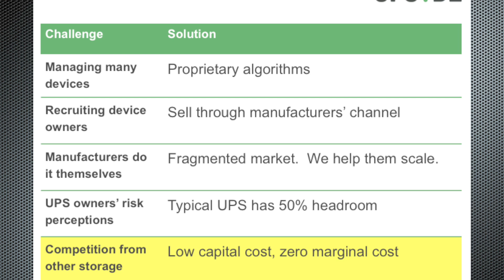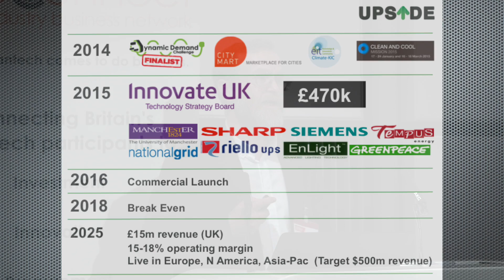Cleantech Innovate - Upside Energy - Graham Oakes